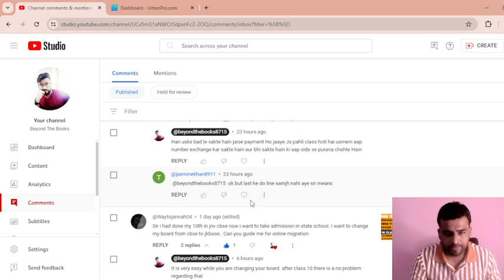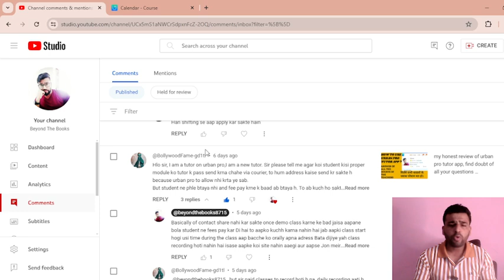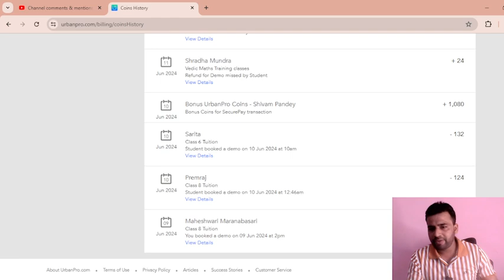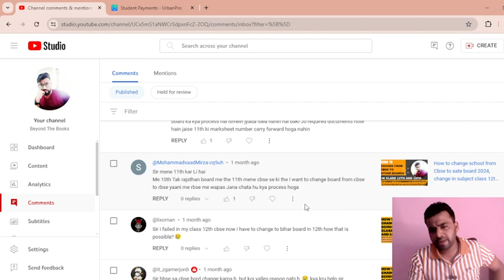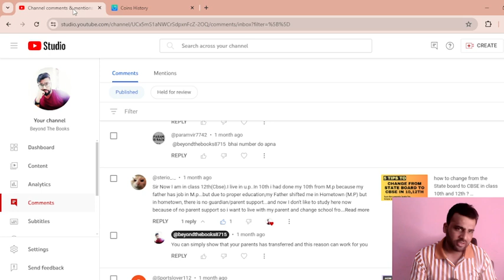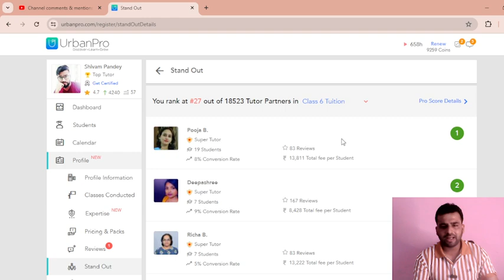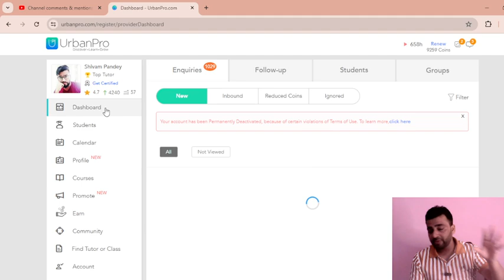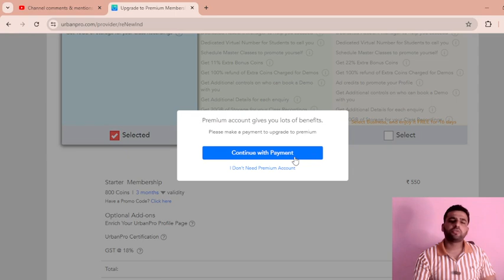urban pro fake or real ,how to become teacher on urban pro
this video I answered all the doubts which have been commented on my channel regarding the urban Pro so kindly watch the whole video carefully and I am giving the link of the playlist year and my referral in also if you want to join the urban bro you can use my restaurant it will give you some discount (@beyondthebooks@8715